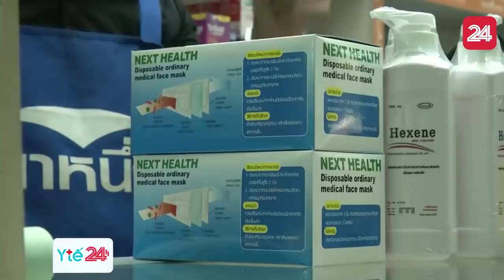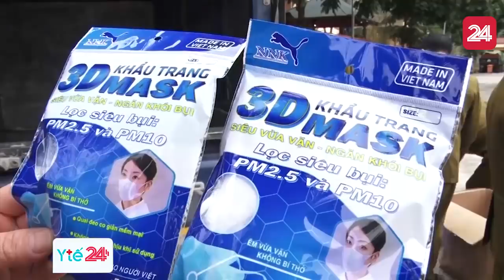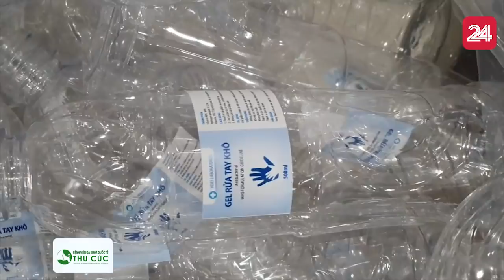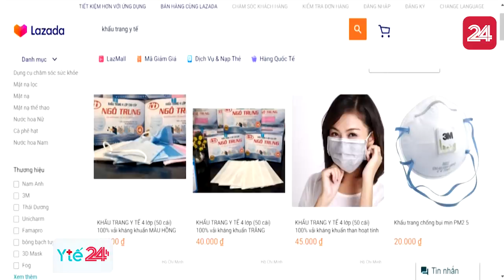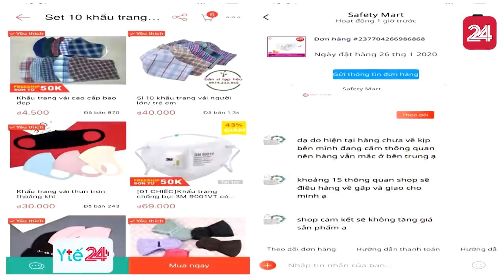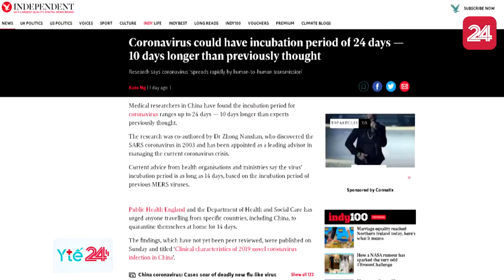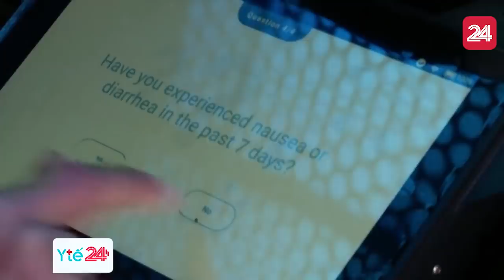Toàn cảnh dịch viêm đường hô hấp cấp do nCoV ngày 11/2/2020 | VTV24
- Việt Nam đã có trường hợp đầu tiên bị nhiễm nCoV là trẻ em. Bé gái mới 3 tháng tuổi. Đâu là những biện pháp phòng tránh lây nhiễm cho trẻ cần đặc biệt lưu tâm?
-Tỉnh Hồ Bắc, Trung Quốc công bố tỷ lệ tử vong vì nCoV, Vũ Hán ko phải địa phương có số người tử vong cao nhất!
- Hong Kong, Trung Quốc sơ tán chung cư do lo ngại nCoV lây lan qua đường ống nước thải.
- Khi nào có vaccine phòng ngừa virus corona?

Cùng theo dõi Bản tin Toàn cảnh dịch viêm đường hô hấp cấp do nCoV hôm nay!